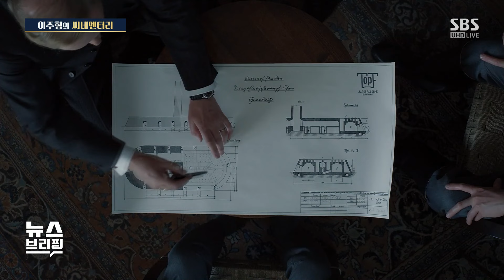[TV씨네멘터리] '쉰들러리스트' 떠올린 홀로코스트 '존 오브 인터레스트' 외 영화 2편 / SBS / 편상욱의 뉴스브리핑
■ 대담 : 이주형 SBS 논설위원

● 이주형의 씨네멘터리

"'존 오브 인터레스트', 평화로운 주택 담장 밖 아우슈비츠"
"'존 오브 인터레스트', 아우슈비츠 현장 느껴지는 음향"
"'인사이드아웃 2', 사춘기 주인공의 새 감정…픽사 특유의 가슴 찡한 위로"
"'원더랜드', 숨진 사람 인공지능으로 복원하는 세상"

☞[이주형 기자의 씨네멘터리] 기사 모아보기